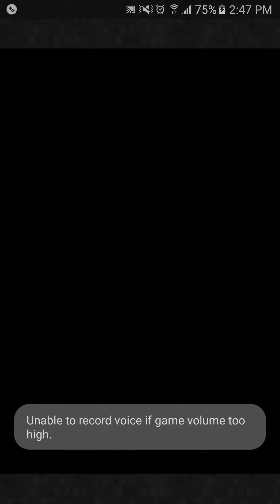[Torment] D250 Geosgaeno (No Wall, CM clear!)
Geosgaeno is a PITA